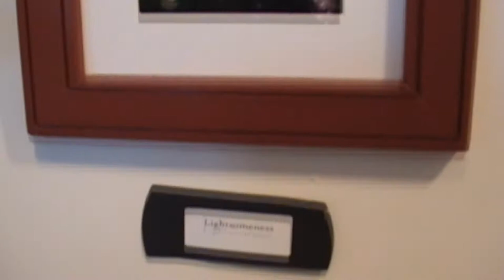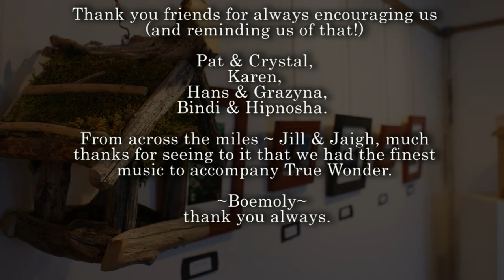True Wonder ~ Beauregards Farm~Art and Photography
Terry writes, "Ken and I spend our lazy winter days dreaming of seeds, dirt, farming and creating projects as well from all the wonder we experienced throughout the year. You are cordially invited to attend a reception of photos & driftwood art exhibit "True Wonder". Come join us for snacks, punch and good conversation...Hope to see you there!"

**(The True Wonder exhibit will run through the entire month of February 2014 during library hours)**